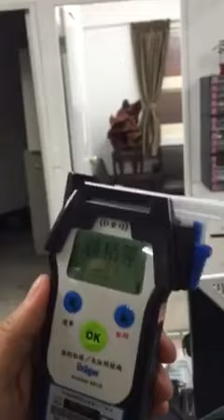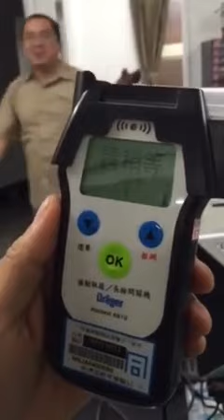酒測前請先漱口...如果你有吃荔枝的話